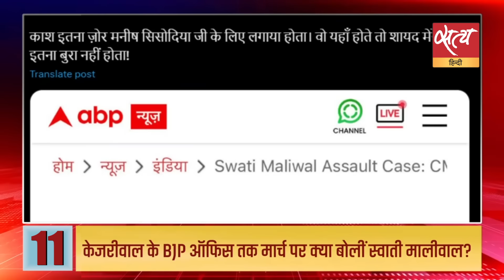Satya Hindi news Bulletin | 19 मई, शाम 6 बजे तक की खबरें | ARVIND KEJRIWAL। lok Sabha election 2024।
Satya Hindi news Bulletin | 'हम अभी तक खत्म हो गए होते...' -केजरीवाल पर किसका हाथ, किया खुलासा | अरविंद केजरीवाल के इशारे पर स्वाति मालीवाल की पिटाई हुई -मनोज तिवारी का आरोप